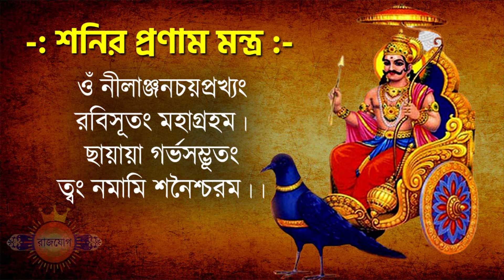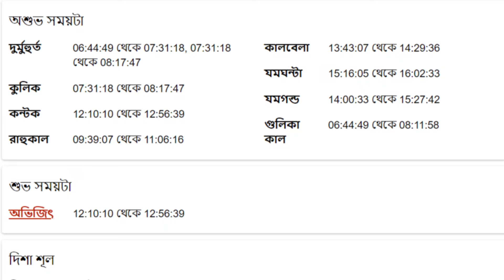মকর রাশি ২শরা মার্চ ২০২৪ আজকের রাশিফল - Makar Rashi 2nd March 2024 Ajker Rashifal - Capricorn